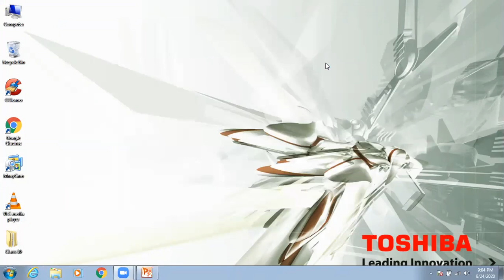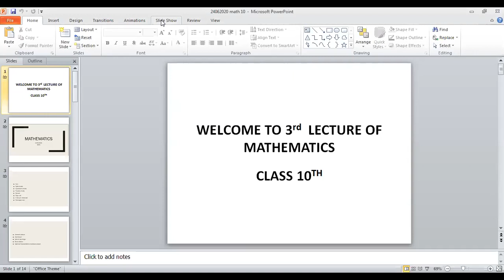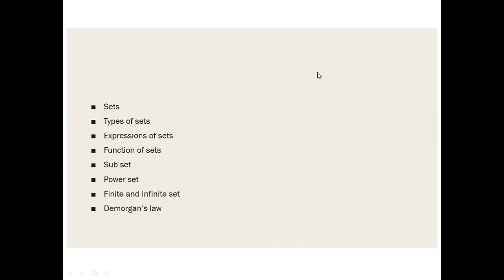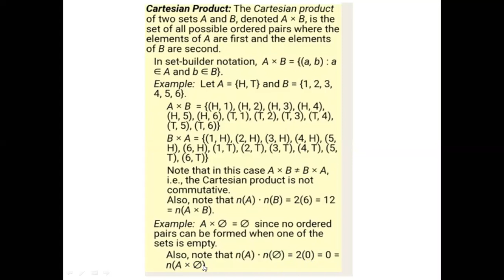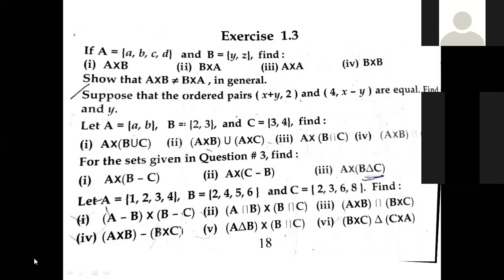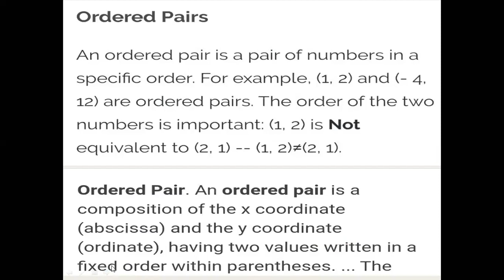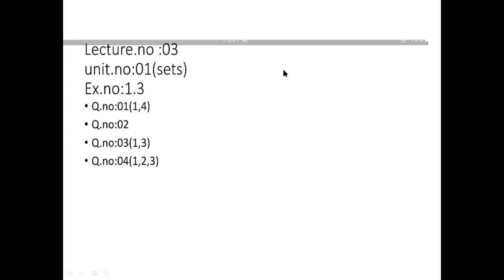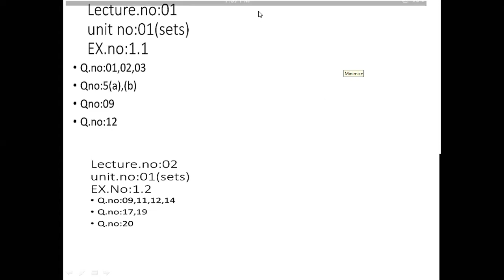Math 24062020 10 CD